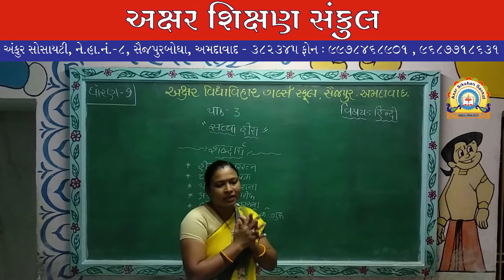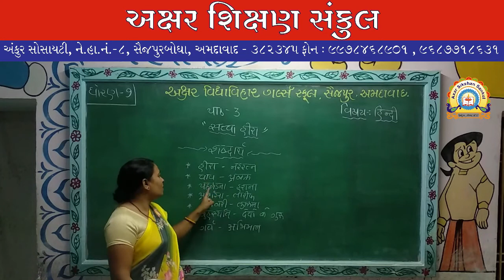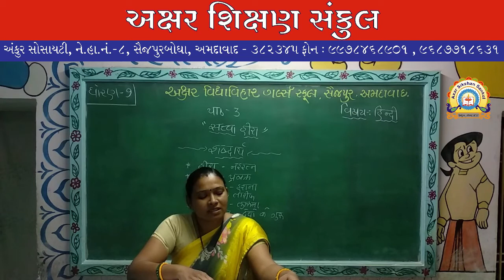ધોરણ - 7 - हिन्दी - पाठ - ३ - सच्चा हीरा